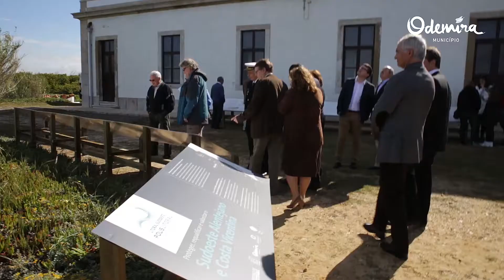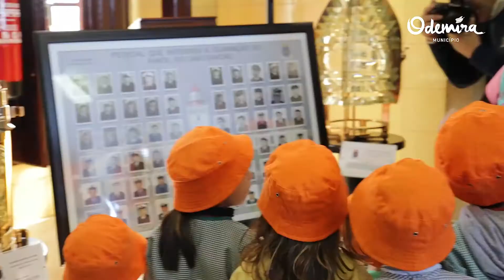Centenário do Farol Cabo Sardão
O Farol do Cabo Sardão celebra este ano o seu centenário, motivo para um programa comemorativo que decorreu entre os dias 15 e 18 de abril, e que incluiu exposições, palestras, encontros com antigos faroleiros, teatro e um concerto com a Banda da Armada. Situado perto da aldeia de Cavaleio, freguesia de S.Teotónio, no concelho de Odemira, o Farol do Cabo Sardão abriu as portas à festa e aos visitantes.

As comemorações foram promovidas pelo Município de Odemira, Marinha Portuguesa, Autoridade Marítima Nacional e Direção de Faróis, em parceria com a Rota Vicentina, Junta de Freguesia de S. Teotónio, Polis Litoral Sudoeste, Centro Desportivo, Cultural e Recreativo do Cavaleiro, Escola de Artes do Alentejo Litoral e Agrupamento de Escolas de S. Teotónio.

O ponto alto teve lugar no dia 15 de abril, com destaque para consignação da empreitada de valorização da envolvente ao Farol do Cabo Sardão da Sociedade POLIS Litoral Sudoeste, inauguração de exposição alusiva ao Farol da Direção de Faróis/Marinha Portuguesa, momento musical pela Escola de Artes do Alentejo Litoral e sessão evocativa com descerramento de placa.

O Farol do Cabo Sardão entrou em funcionamento em 15 de abril de 1915, sendo eletrificado em 1950. Em 1984 foi ligado à rede elétrica de distribuição pública e automatizado. Em 1999 foram feitas grandes obras de remodelação no edifício. Tem de 17 metros de altura e 68 metros de altitude, com 23 milhas de alcance. A imponência do Farol marca a paisagem, num dos pontos mais bonitos e emblemáticos do Parque Natural do Sudoeste Alentejano e Costa Vicentina.

= Ficha Técnica

- MotionEdition
- ZupaSky (drone)